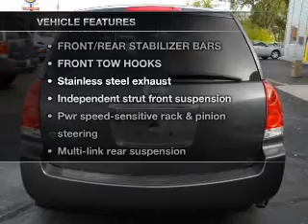2009 Nissan Quest - Northlake IL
Year: 2009
Make: Nissan
Model: Quest
Trim: Minivan 4D
Engine: 6 cylinder 3.5 Liter
Transmission:
Color: Gray
Mileage: 34254
Address:
401-11 East North Ave